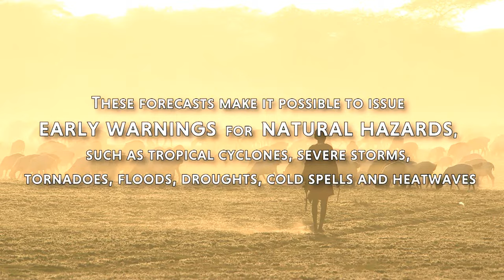WMO Seasons Greetings video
SEASON'S GREETINGS TO ALL !